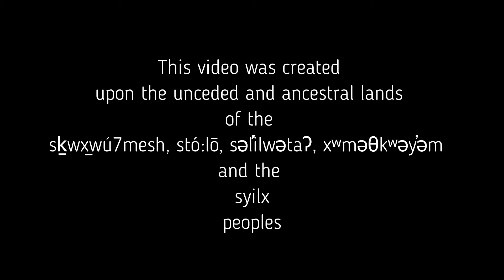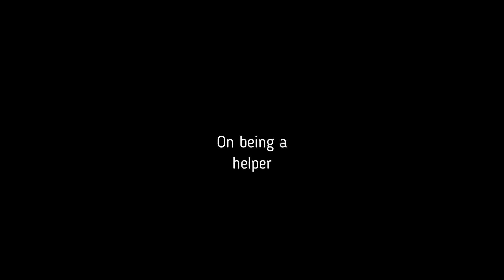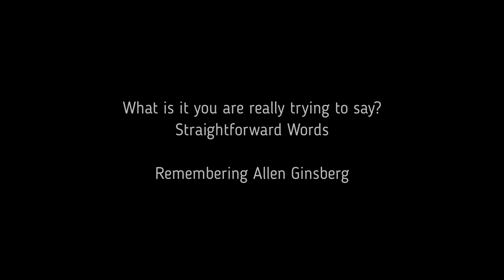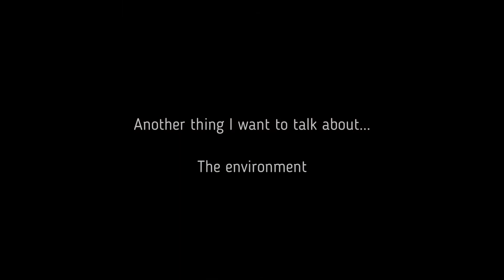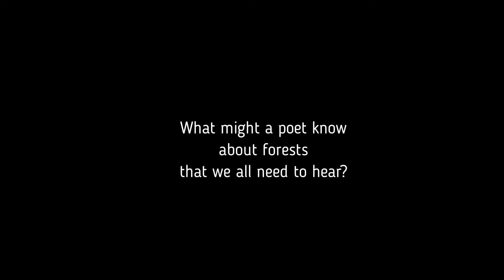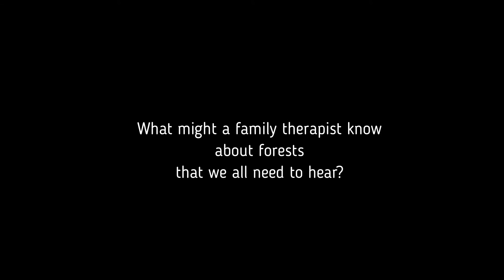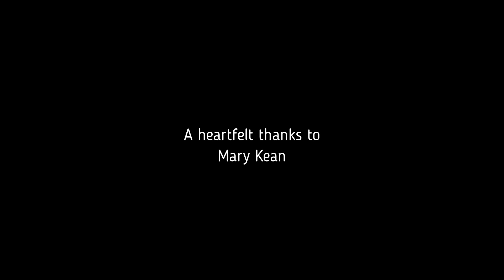Communal Practices -- Video #11 -- Mary Kean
Welcome to the eleventh video in the communal-practices series.  We are in conversation with Mary Kean.  We are titling this conversation, “Everyone is a Poet: On languages, cedar trees, city parks and the communal voice.”

When I began my work in family therapy the field was filled with those who were experimenting within the specifics of their own cultural realms.  There were important experimenters in Italy, Ireland, Norway, Finland, Australia and New Zealand, as well as here in Canada and the US.  These experimenters developed their work, often with a systemic influence, in accordance with their own unique contexts.  It was a beautiful time.  However, over the years things changed and therapeutic work was seen as valuable only in the context of what was called, “evidence-based” practices.  Politically that meant, only those approaches to practice which could secure very large sums of funding enabling them to do particular forms of research could be recognized.  The small experimenters, working from within their own cultural contexts tended to disappear from the landscape of therapeutic discourse.  For some of us, this was gravely concerning.

My friend and mentor, Lynn Hoffman, was particularly concerned about this trend.  She had spent her career discovering and documenting these small experimental movements and now this work that she valued was being ignored.  Hoffman came to the work of family therapy from the arts – she was a book editor in New York City and was asked to assist Virginia Satir in writing and editing her books.  Hoffman imagined a work that was not really therapy, or even counselling, but as something she later called communal practices.  Consistently from the beginning, through to her last days, her interest was in this communal work more as an art than a science.  But, toward the end, her voice tended to fall on deaf ears, for the push for evidenced-based practice – although, even as science, so much of it was suspect – kept pushing itself into the spotlight.

This is why today’s guest is so important to me.  For Mary Kean is not a scientist… she is a poet.  She spent her early poetry years in the company of the beat poets, and, as you shall see in this video, she was particularly influenced by Allan Ginsberg.  Today, as we once again explore communal practices, we do so through the lens of a poet.  A poet, who, coincidently, is also a family therapist (from those early family therapy experimental traditions).  I pursued Mary for this interview, for I wanted to explore a poet’s voice.

Mary talks about forests, trees, neighborhoods.  She stops to give a greeting to a crow passing above.  She talks amidst the tomatoes and flowers of her garden.  She reminds us of the Anglo-Saxon roots to the English language (something she learned, in part, from Ginsberg).  She reminds us of the power of simple, one-syllable words over the complicated Latin words that we received via the conquering Romans.  Through all of this she ties us to communal lines – to a community that moves within generous and straightforward interactions, to a community that includes forests, crows and seagulls, to the communal values that are held amongst those indigenous to these lands.

Please listen to Mary… and listen with care and love.  Mary is a humble soul.  It’s easy to overlook the importance of her words due to her gentle ways.  But please listen, take it in, and let yourself be moved into the communal worlds that she evokes.

Please enjoy the poet, Mary Kean.